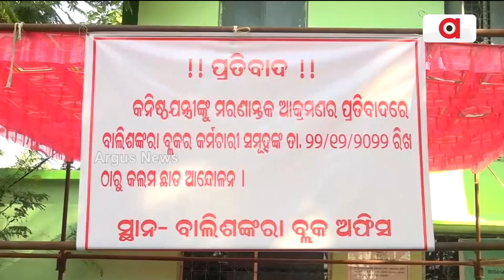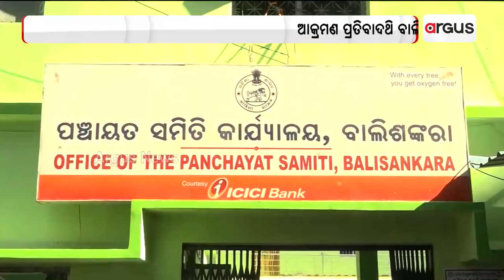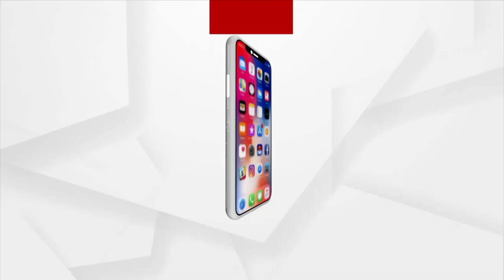Nuakhai Express | 22 Dec 2022